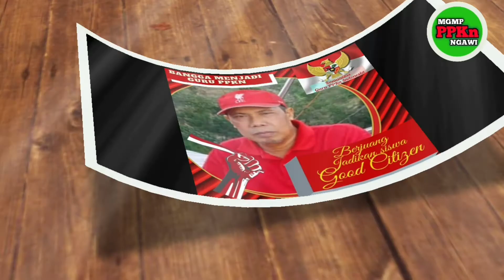Bangga Menjadi Guru PPKn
Bangga Menjadi Guru PPKn, video ini merupakan kumpulan beberapa  Twibbon guru-guru PPKn Kab  Ngawi. Saya bangga menjadi guru PPKn.